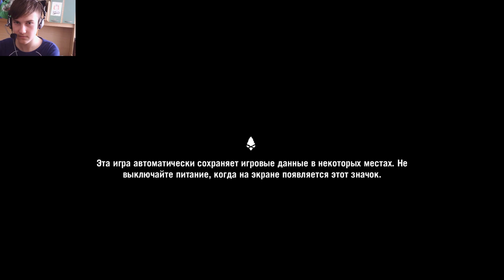Смерть вождя ▶Far Cry Primal◀#1